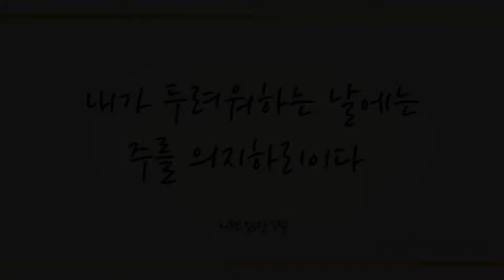복의 근원 강림하사 (Come, Thou Fount of Every Blessing, 28장) - 이지원 (Lee jee won)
'내가 두려워하는 날에는 주를 의지하리이다' (시56:3)

'내가 네게 명한 것이 아니냐 마음을 강하게 하고 담대히 하라 두려워 말며 놀라지 말라 네가 어디로 가든지 네 하나님 여호와가 너와 함께 하느니라 하시니라' (여1:9)

믿는 이 모두에게 명령하사 두려움과 걱정과 염려와 근심에서 해방케 하사 어떤 일에도 놀라지 않게 하셨음에 감사드리며 이 찬양 바칩니다♡

이번 주 77번째 찬송 연주곡으로 피아니스트 이지원님의 ’복의 근원 강림하사 -28장-’ 들려 드립니다. 이 찬양 들으시는 모든 분들께 항상 성령 충만한 최고의 시간 임하시기 기도드립니다~♡]